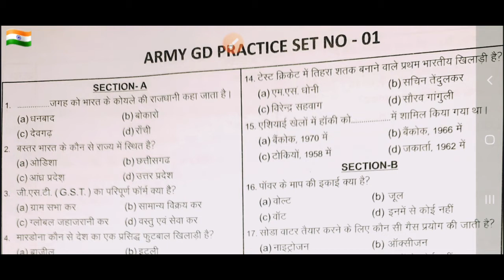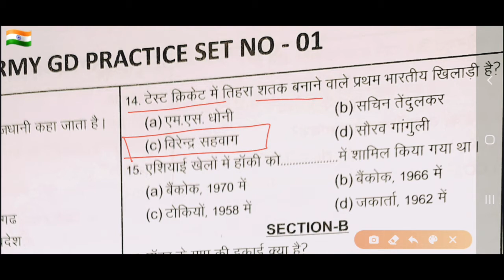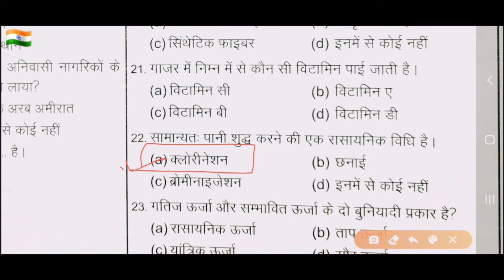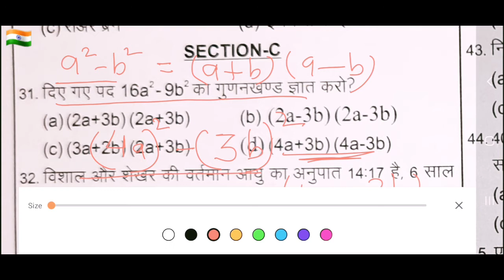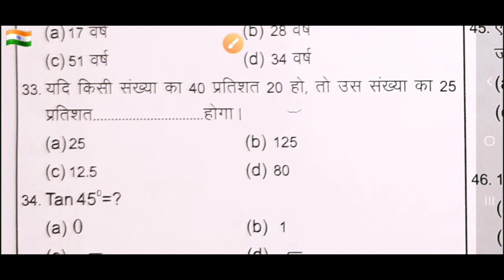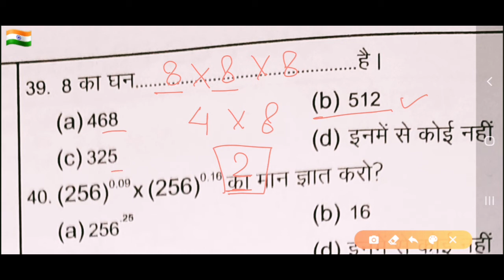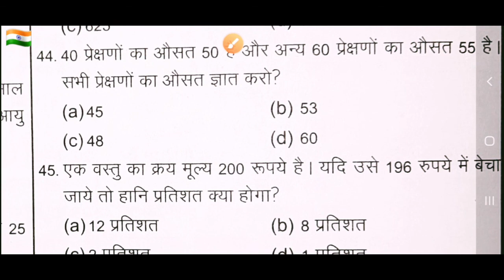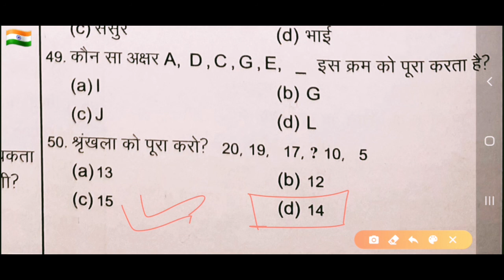Indian Army GD practice set no. 01 | भारतीय सेना लिखित प्रवेश परीक्षा 2021 | IndianArmyWrittenPaper